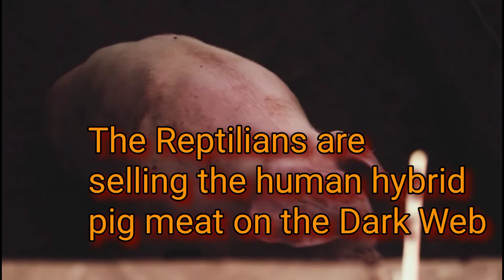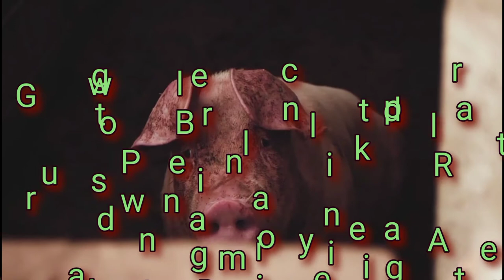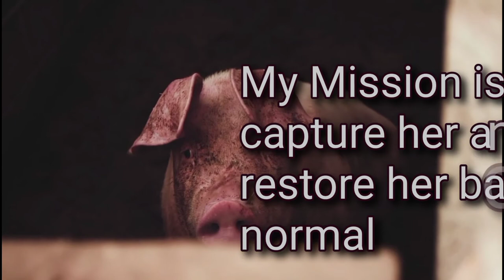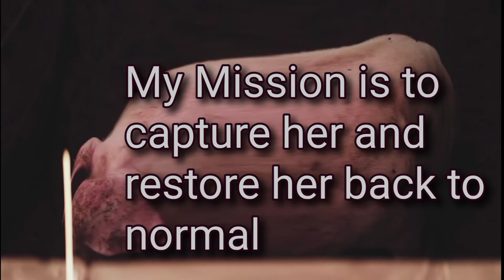Dr. Greens Genetically Altered Little Pig Girl - Lenny Wiles Lionstar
HORROR! Now on Spotify! New Supernatural Minstrel Gears. Dr. Greens Genetically Altered Little Pig Girl VLOGCAST-SONGCAST-podcast as spoken by A.I. Cipher the Blood Moon Guild Keeper of the Countdown to Singularity 2028 secret document Vault. Supernatural Minstrel Gears horror episode taking place in HEX County Pa ground zero for the coming Perfect Paranormal storm surge.
Listen to song view Vlogcast episode on the Supernatural Minstrel Gears
Space Opera Countdown To Singularity. The coming Perfect Paranormal Storm Surge. Rock n Roll Super Heros.
Dr. Green whose real name is Dr. Josef Mengele the Nazi Angel of Death genetically Altered a human pig with a blood drinking Reptilian. The Nazi doctor is still alive living in Lancaster Pa among the Amish. He takes a powerful youth drug extract made from adrenal glands called Adrenochrome. He lives with his three sons and works with other rogue scientists at the underground eugenics and monarch mind control units below the Aberdeen Proving Grounds military base in Maryland.